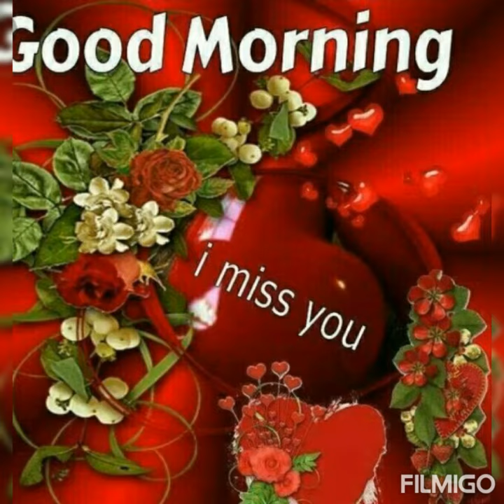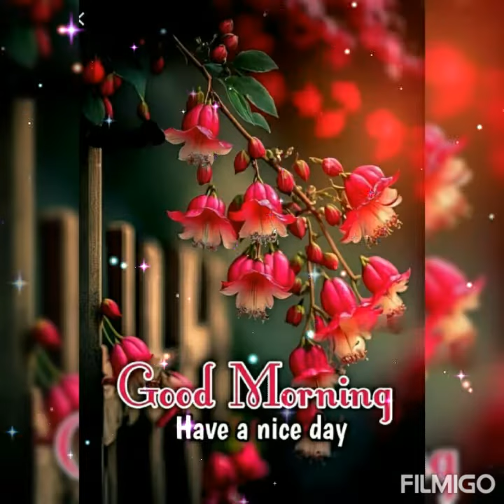Good morning have a nice day ❤❤❤ Good morning images YouTube video,❤❤❤